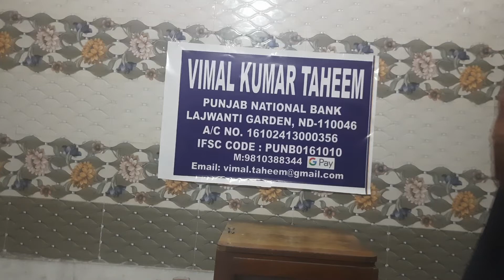Bongos Lesson 408 (Hindi)